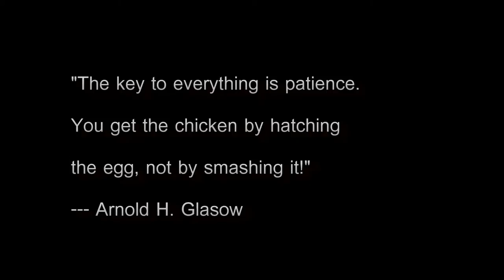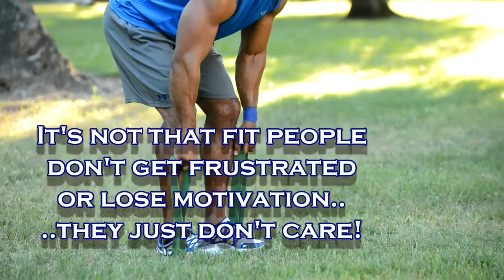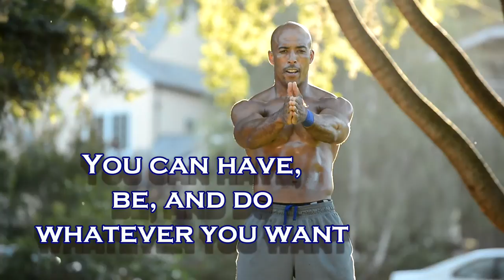UMC (Ultimate Muscle Confusion) Patience is the key!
You must be patient.  Like any big goal in our lives, our fitness goals require a long-term commitment, relentless pursuit, and patience!  Patience.  You can't start then stop every time you lose the excitement.  Fight your way through those times when you are not motivated and trust that you are doing the right thing and that all of your efforts will be worth it.